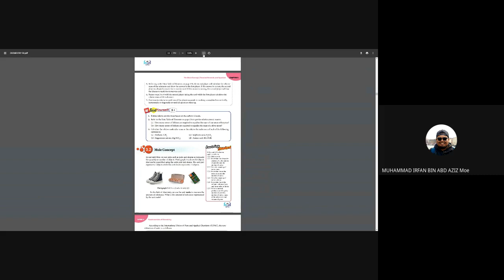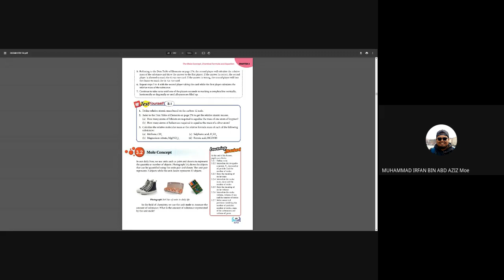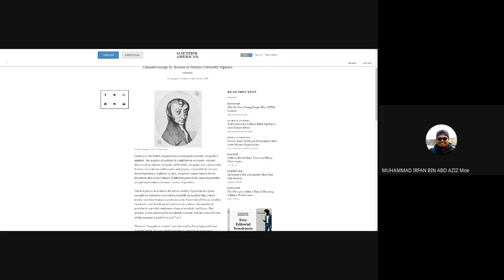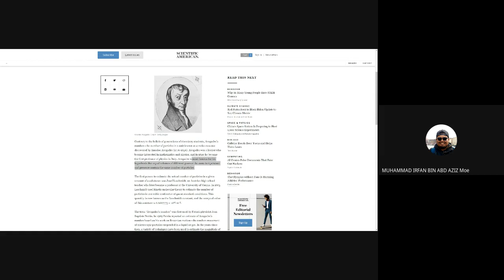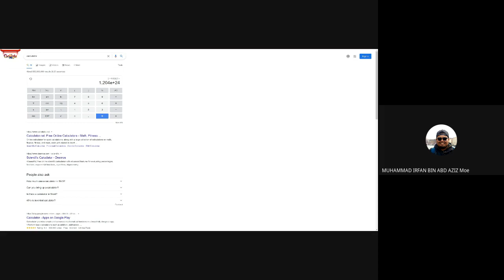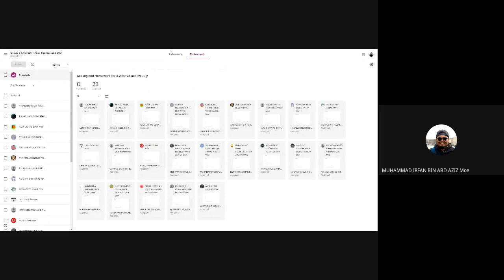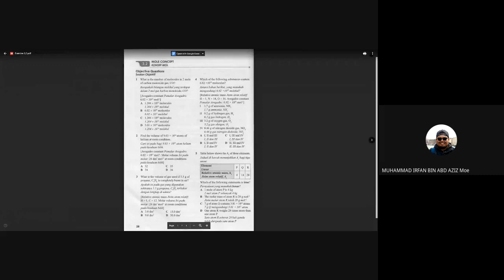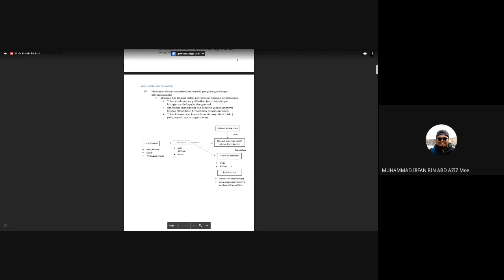3.2 Mole Concept (Number of Particles, Avogadro's constant, Mass, Molar mass)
3.2 Mole Concept
-  Avogadro constant
-  Calculate mass from number of moles and molar mass